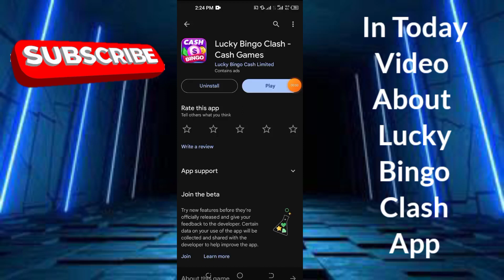Lucky Bingo Clash Real Or Fake - Lucky Bingo Clash Withdrawal - Lucky Bingo Clash Legit Ba